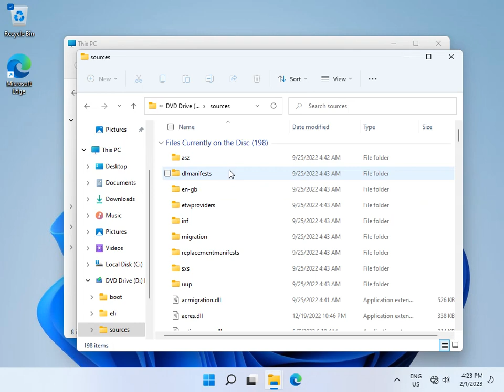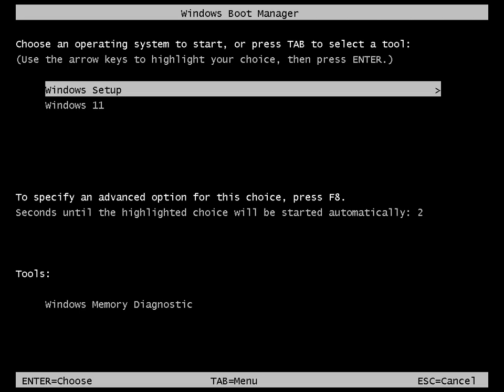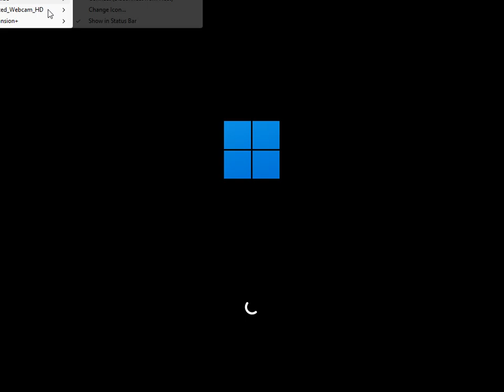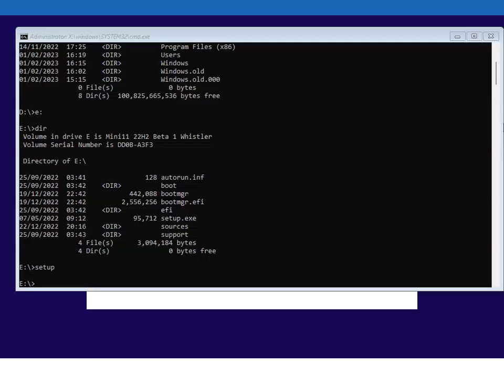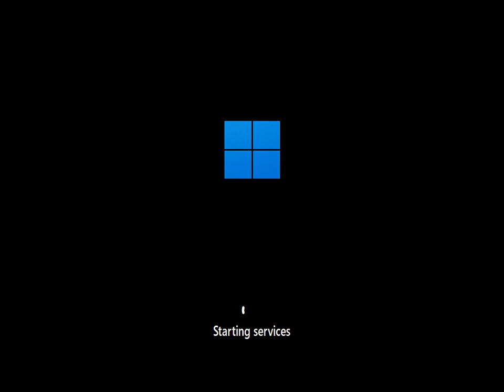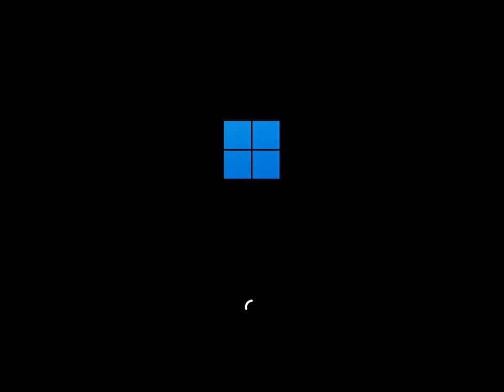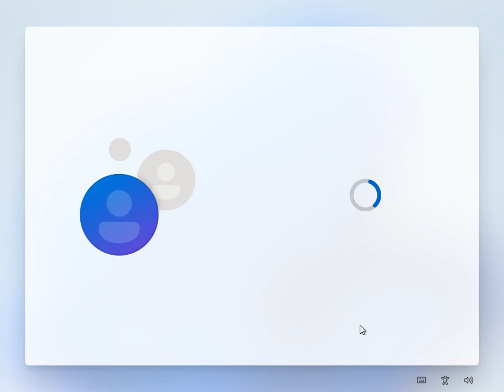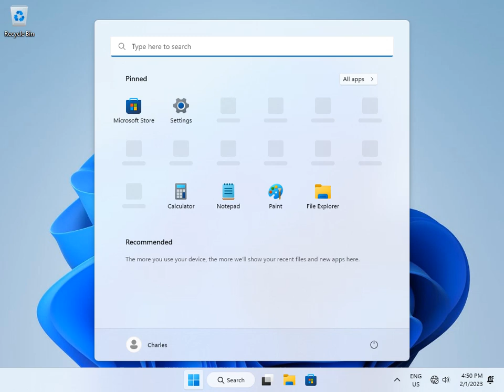Upgrading to Mini11 22H2 Beta 1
NTDEV, RazzleDev, Windows XP on 1MHz, Windows 10 on 900MB of Disk Space (tiny10 by NTDEV), Using Mobile Shell on Windows 10, Installing the Start Screen on Windows 10